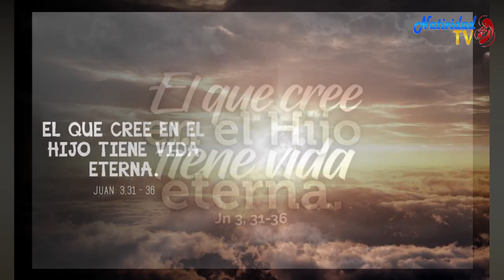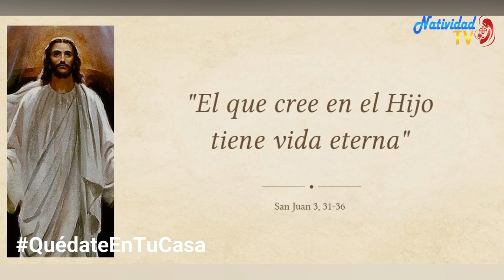EVANGELIO DE HOY Jueves 28 Abril 2022 Pbro. Juan Carlos Gómez Yánez